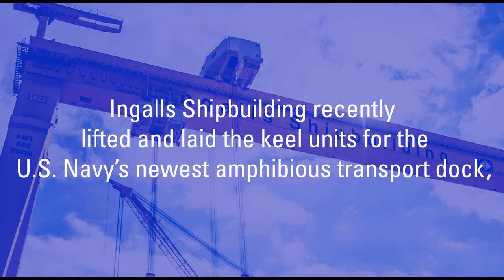Richard M. McCool Jr. (LPD 29)